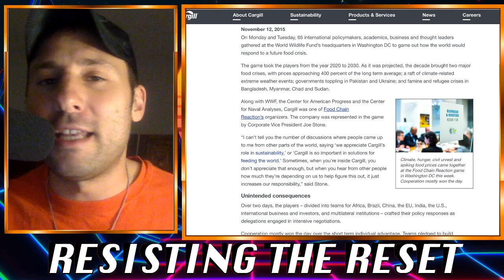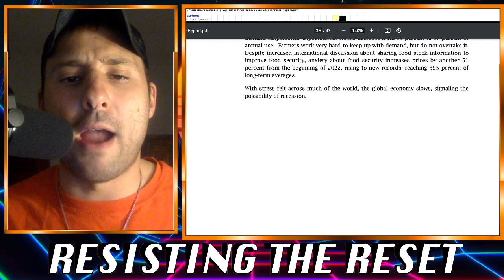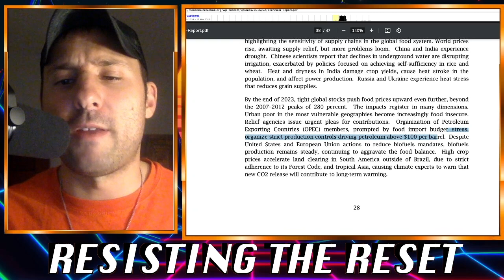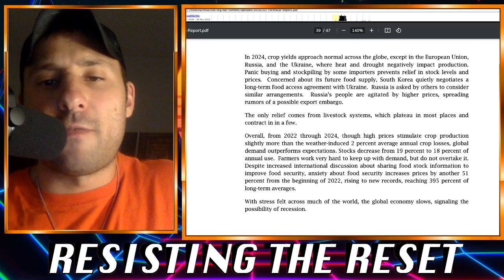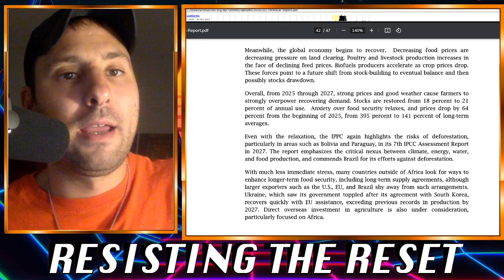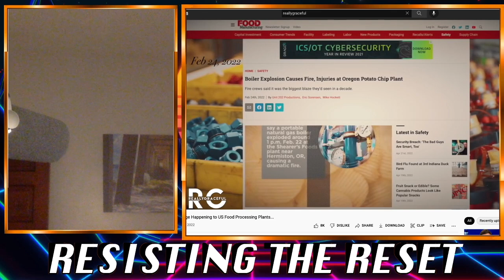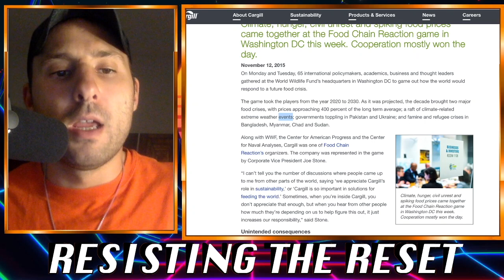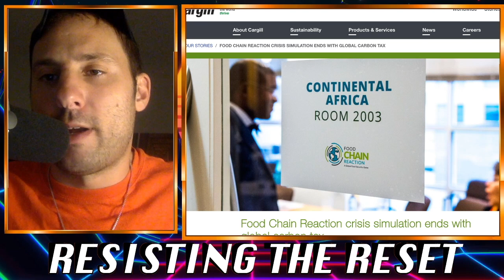This Globalist Document Predicted 2022 Food Crisis back in 2015 - How Did They Know?